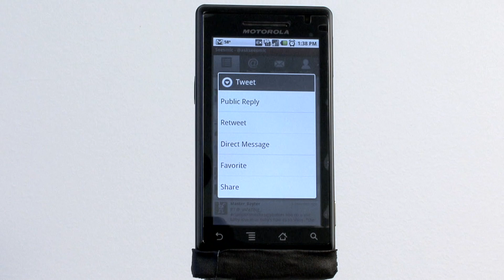Seesmic for Android: Home timeline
This is a brief introduction video on the functionality of the home timeline on Seesmic for Android.